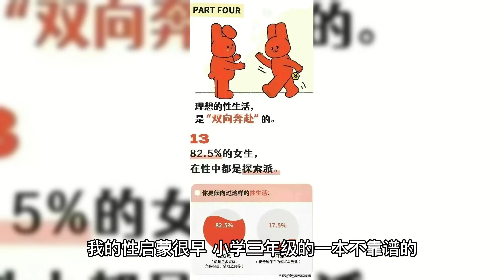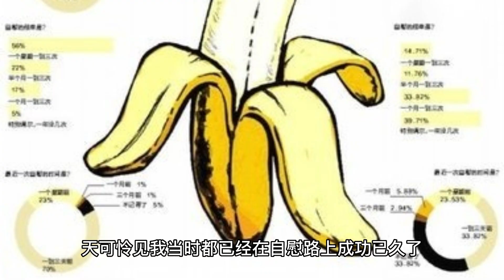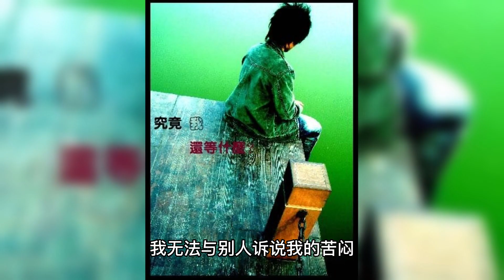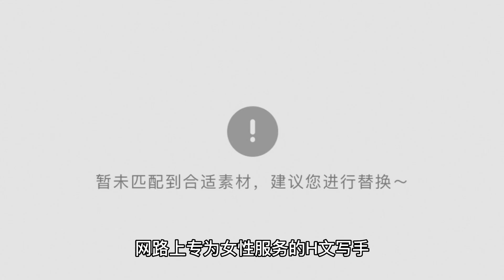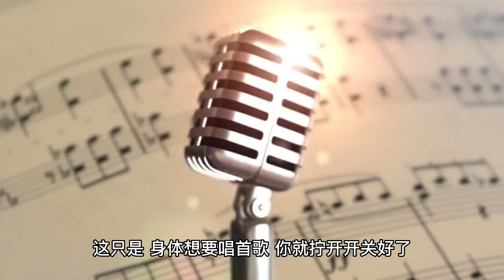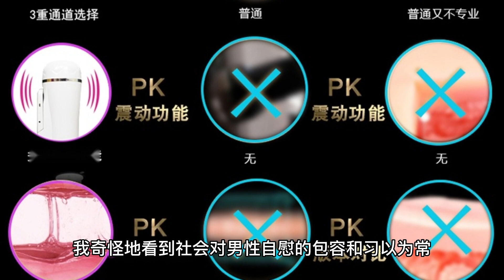女性口述第一次爱爱经历全过程：害羞，好奇 蜜桃成熟